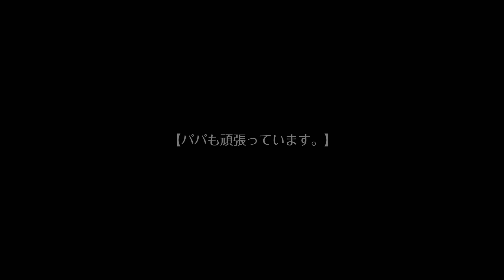【mini ”ゆめ” #38】新米パパも子育てを頑張っています。【かわいいセキセイインコの短い動画】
セキセイインコ チャンネル "ゆめ" です。
新米パパの子守りはぎこちないですけれど、
頑張っているので、許してあげてください。

Twitterを公開しています。